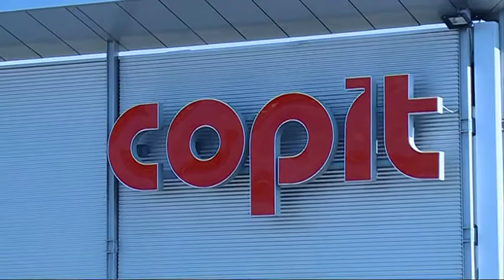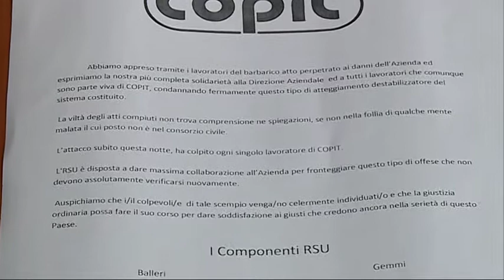COPIT SU DANNEGGIAMENTI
Il Copit fa il punto sui danneggiamenti subiti alla sede di via Ciliegiole. Si parla di 20 mila euro di danni.